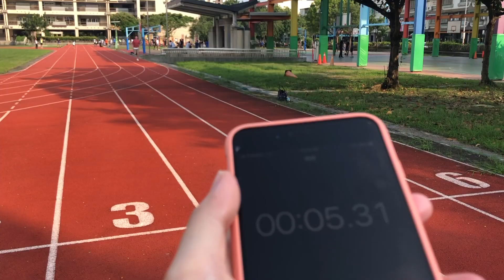【七月半】#87 誰才是七月半60公尺跑最快的 馬叔叔第2棒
60公尺輕輕鬆鬆～